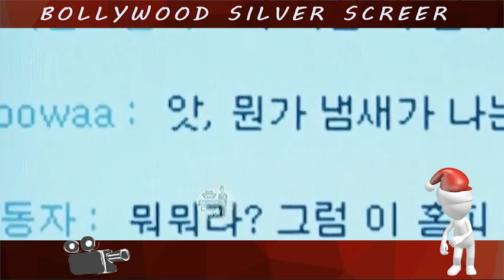Lost in the moment No one will be stuck on an island like this until today.